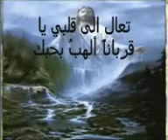Jesus Ma Joie - Anta Alathy Ya'rifou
انت الذي يعرف